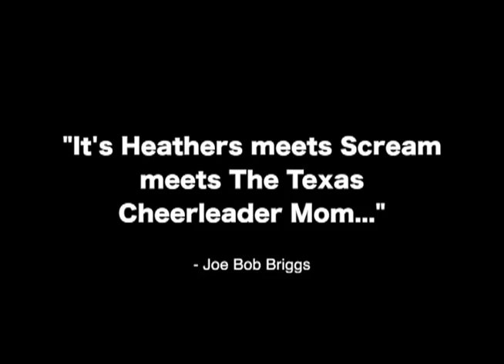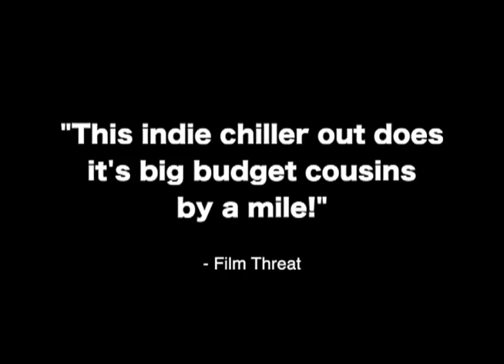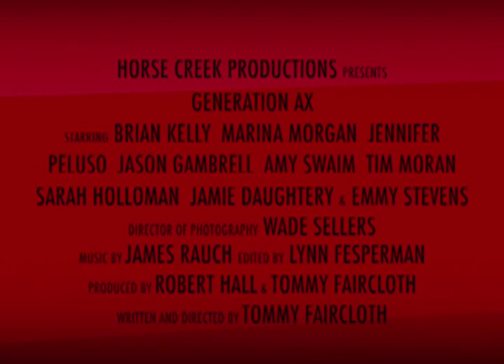Generation Ax - horror movie trailer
Get your own copy of Generation Ax on the special RED edition DVD loaded with extras or the classic VHS while they last